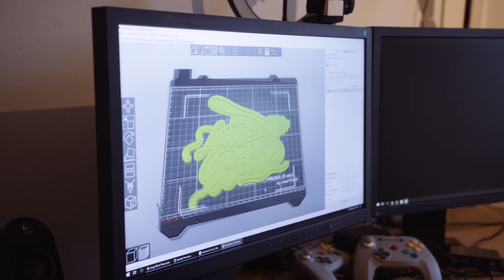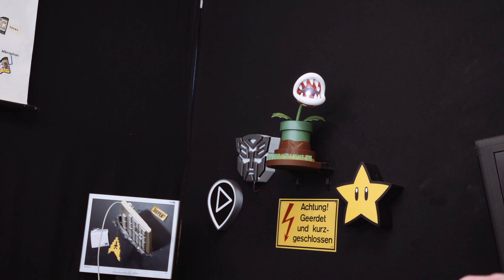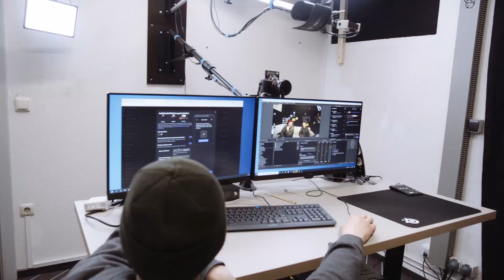💥HOMESTORY MIT CHRIS FIGGE⚡- zwischen Piccolinis, 3D Drucker und Baustein-Blumen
Wir durften vor kurzem die heiligen Hallen des Königs der Platinen betreten 👑💻

Mastermind Chris Figge!! 💥

"Kochen ist für mich: Fuck. Ich muss das machen. Das kostet so viel Zeit am Tag, für etwas wo ich viel geileren Scheiß machen könnte" - Chris Figge

Wie er es geschafft hat, das wir des öfteren "Mind-Blowing" Momente hatten?
Ob man eine 💣 mit nem 3D Drucker bauen kann?
Und kann Twitch oder YouTube das alte Fernsehen ersetzen?

Das alles hier in der "Homestory" mit Chris Figge der bei uns zu Gast war!

Und als Gast bei "ZKBE" hat er sich sein Lieblingsgericht gewünscht! "KORDON BLÖ"!!!
Dazu gab's Ofen Pommes, selbstgemachte Mayonnaise und Ketchup 🍟🤤

Die ganze Folge könnt ihr euch hier bei YouTube rein ziehen!

Du folgst uns noch nicht? Du kleiner Schlingel! ☝🏻
Dann mach das mal hier 👉🏻

Sagt uns gerne wie es euch gefallen hat in dem ihr einen Daumen da lasst. Natürlich der nach Oben ...versteh die Frage nicht!

Küsschen von euren zwei liebsten IT Nerds ! 💋